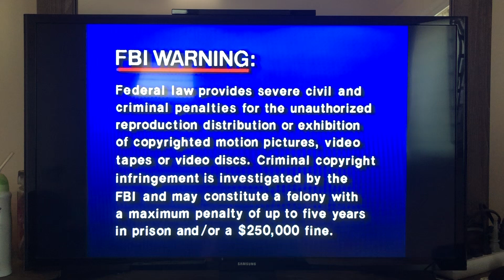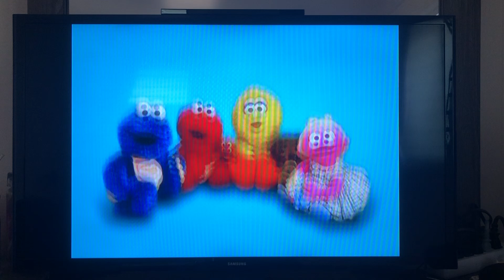Opening To Sesame Beginnings Beginning Together (2006) DVD ❤️💛🩷💙😊☀️🛏️🪥🧢👚👖👟🛝🏃‍♀️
DVD Opening Timestamps:

0:00 FBI Warning Screen
0:10 Sony Wonder Logo (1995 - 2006)
0:20 Zero To Three Website Logo (2006)
0:26 Sesame Workshop Logo (with Sound Effects) (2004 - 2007)
0:37 DVD Menu
0:49 Sesame Beginnings Introduction (2006)
1:57 Sesame Beginnings Theme Song (2006)
2:52 Sesame Beginnings Beginning Together Title Card (2006)